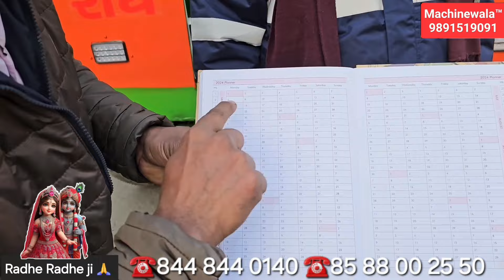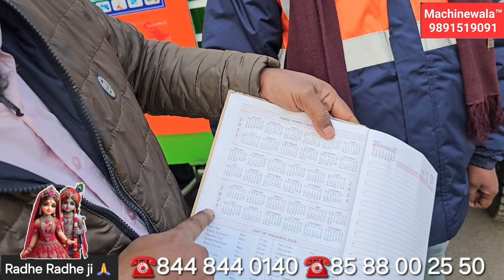सेल्फ ड्राइव उत्तर प्रदेश के हरदोई में | Self Drive Hardoi Uttar Pradesh | Concrete Mixer Machine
concrete Mixture Machine Uttar Pradesh , Best Construction business with Concrete mixer machine.

Plz. contact Machinewala team 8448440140, 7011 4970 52,  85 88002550,  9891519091

❤️❤️'We can't imagine the beauty of world without machinery'😍😍
plz. follow me facebook

Machinewala_world

👇👇👇👇👇 wew site